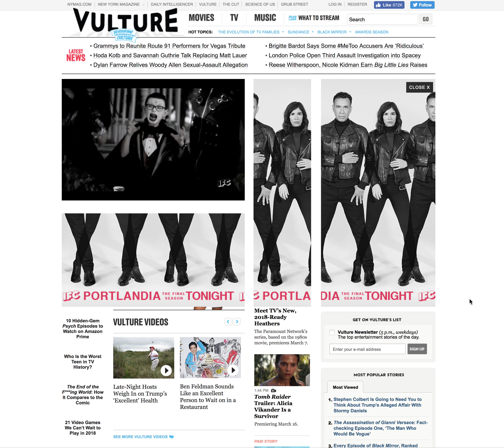IFC Portlandia HPTO VULTURE